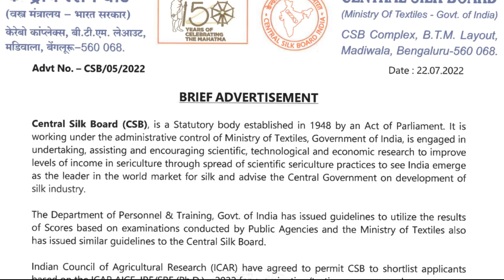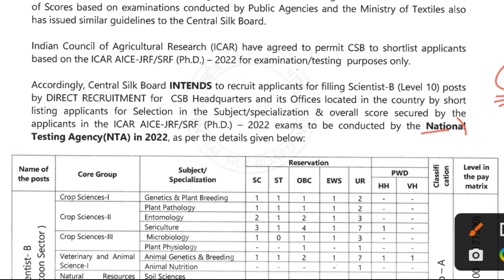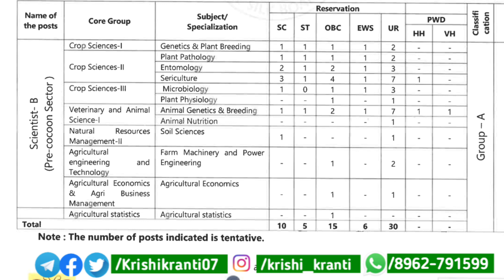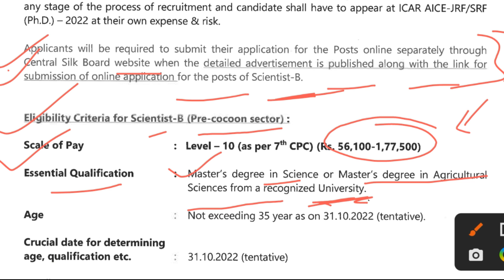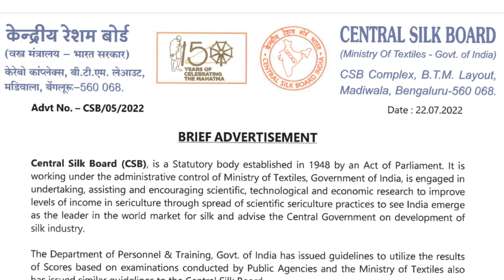Why you should attempt ICAR SRF PhD 2022 | ICAR PhD Entrance 2022 | CSB Vacancy | Krishi Kranti IG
Central Silk board Recruitment 2022 | ICAR SRF 2022 | Krishi Kranti IG

Jobs for Agri graduates  💯🔥

Search  ⚠️

• Agri Govt job
• Central silk board Recruitment notification 2022
• Central silk board
• Agriculture job Notification 2022
• Agriculture job updates
• Agriculture job recruitment 2022
• latest Agriculture job in India
Hey ✋

I bet this channel will help you to find your Dream Job

➤  Use earphone 🎧  🔊 for better audio 🔉 quality  (recommended)

Keep  Supporting  🙏❤️💯